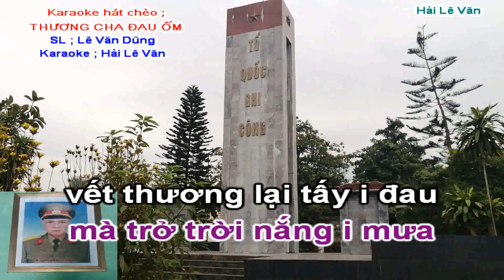Karaoke Hát Chèo _ Thương Cha Đau Ốm _ SL : Lê Văn Dũng _ Điệu Du Xuân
Karaoke hát chèo ; Thương cha đau ốm
Soạn lời ; Lê Văn Dũng
Theo làn điệu du xuân
Chiến tranh giờ đã lùi xa
Vết thương mảnh đạn
trong cha vẫn còn
Tuổi cao sức kiệt mỏi mòn
Thương cha đau ốm
mắt con lệ nhòa ...
Trên i khắp i chiến ì trường ì
cha ì đi
Cha đi trên khắp
chiến ì i trường i
i i i í ì ì i ...
Vết i thương
hằn hình in dấu í i
Ơi ới a ,
mà trở trời nắng i mưa
vết thương lại tấy i đau
tìm đâu viên i thuốc í
nhiệm _ mầu
mong cho cha khỏi i đau
Tìm đâu phương i thuốc í
nhiệm ì i mầu i i i í ì ì i ...
Thương i cha
những ngày đau ốm í i
Ơi ới a mà con ở nơi i  xa
hôm nay về thăm i cha
cha ơi cha uống thuốc i vào
bệnh tan i mau
cha ơi cha uống í
thuốc ì i  vào i i i í ì ì i ...
Nhớ năm nào
cha cùng đồng đội,
Bên chiến hào
súng dội rền vang,
Tự hào vinh dự vẻ vang
Phút giây ngày ấy
lưu trang sử vàng ...
Những i năm
trong thời kháng chiến í i
Ơi ới a mà một ì thời đã i qua
ta luôn phải khắc i ghi
hy sinh xương máu í
quên i mình
thời khắc  i ghi
hy sinh xương máu
cho nước ì i nhà i i i í ì ì i ...
Biết í ơn người cha yêu dấu í i
Ơi ới a mà giờ ì
này chúng i con
quây quần bên i cha
mong cho căn bệnh i
hiểm ì nghèo
cha sẽ vượt ì qua
mong cho căn bệnh í
đẩy ì i  lùi i i i í ì ì i ...